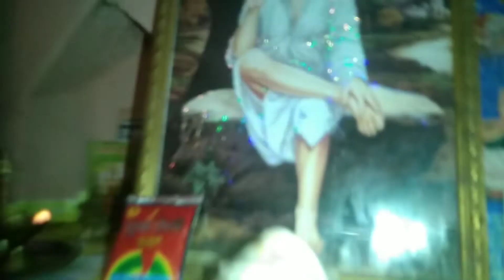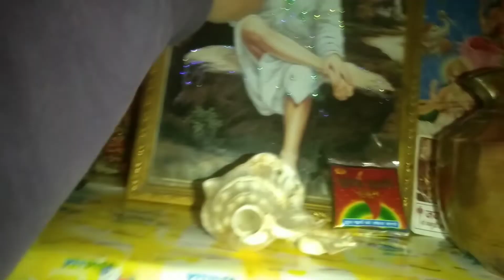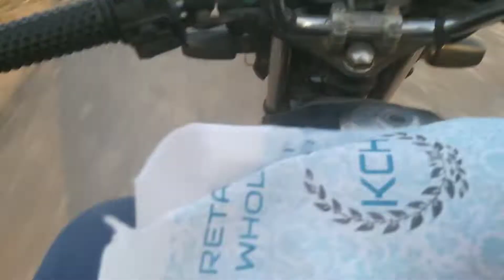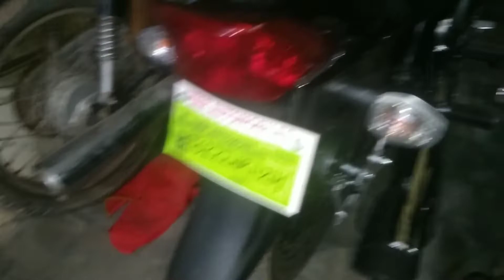Finally new bike aa hi gayi 😀🥳 ||VLOG NO.173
hello friends welcome to our new vlog and like videos everyday because I'm nothing without your support you all are my family members so please click the button below to continue watching the video ❣️😘❣️😘❣️😘❣️😘😘❣️😘❣️😘❣️😘❣️😘❣️😘❣️😘❣️😘❣️😘❣️❣️😘❣️😘❣️😘❣️😘❣️😘❣️😘❣️❣️😘😘❣️❣️😘❣️😘❣️😘❣️😘❣️😘❣️😘❣️😘❣️😘❣️❣️😘❣️😘❣️😘❣️😘❣️😘❣️😘❣️😘❣️😘❣️

click on these links and follow me other social media plateforms 💫❣️